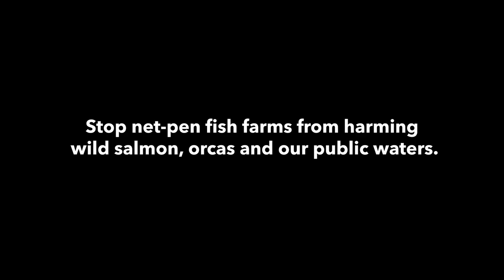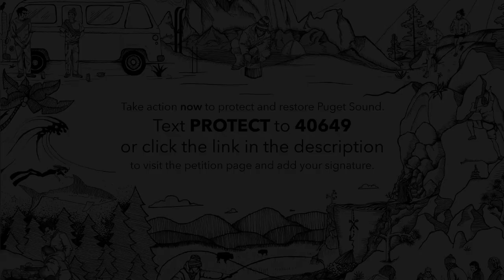Take Back Puget Sound | Session 001 | Patagonia Provisions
Join Ben Gibbard of Death Cab For Cutie, along with Patagonia Provisions Global Director Birgit Cameron, Patagonia Fly Fishing Ambassador Dylan Tomine, and Wild Fish Conservancy Executive Director Kurt Beardslee for conversation, music, and information on how to stop net-pen fish farms from harming wild salmon, orcas and our public waters.